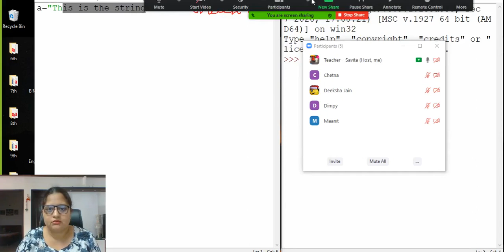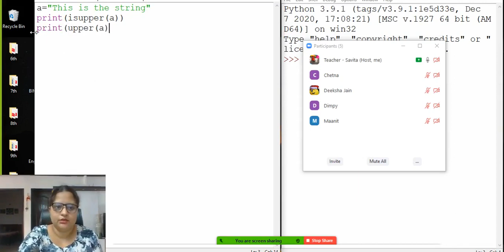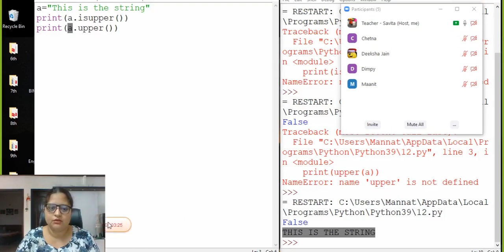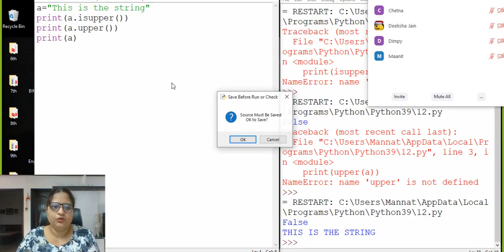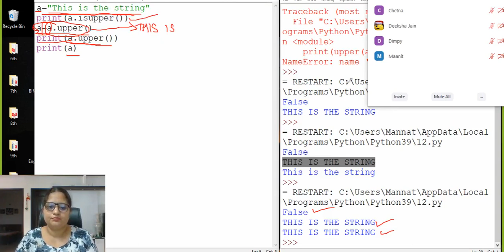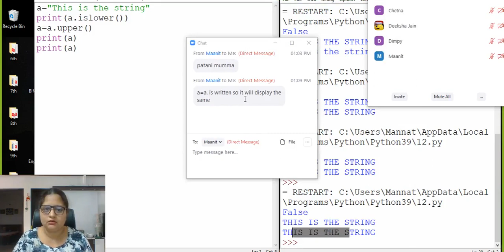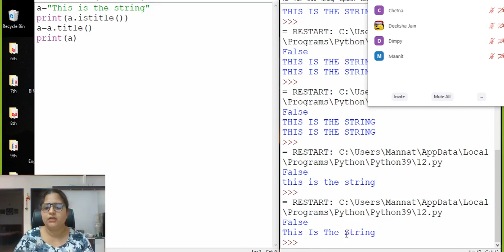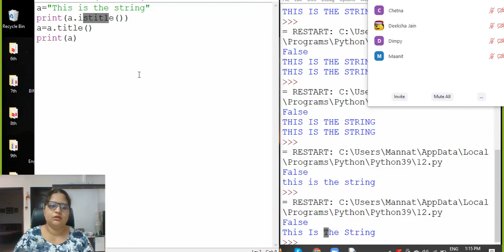4. String Functions-isupper(), upper(), islower(), lower(), istitle(), title()